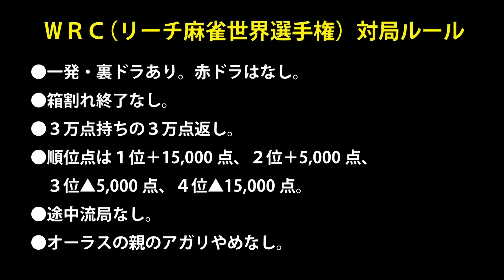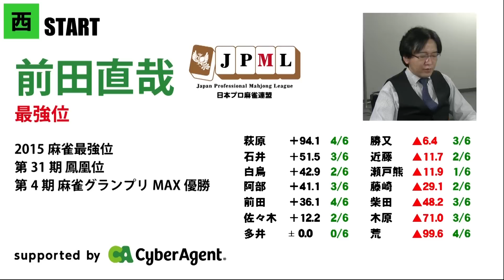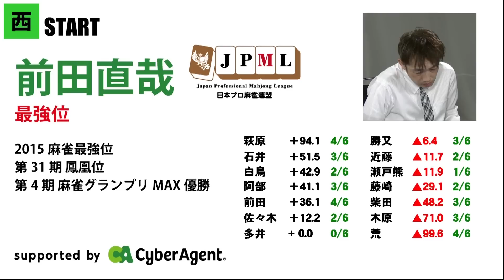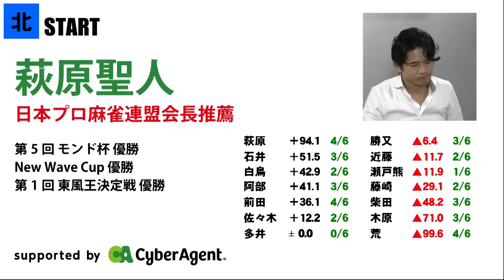【麻雀】麻雀日本シリーズ2016 10回戦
瀬戸熊直樹vs萩原聖人vs木原浩一vs前田直哉
解説：阿部孝則・滝沢和典
実況：山井弘
ルール：WRCルール